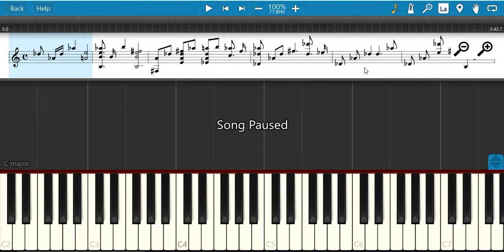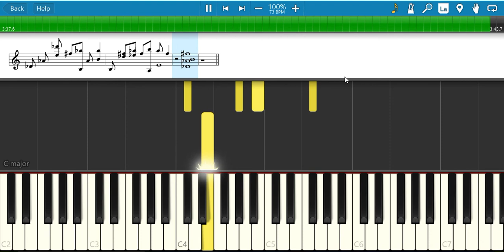Piano Sheet - Forgotten Sorrow (Aion) Ost Cover Tutorial Piano Lesson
Game: Aion
Composer(s): Ryo Kunihiko
Style: Arrangement, Fingerstyle
AutoScroll: Slow | Medium | Fast

+ Forgotten Sorrow  -  Aion

arr. for piano by Xjustamem0ryx Guitar solo arr. by diralark

Guitar   (capo 2), let ringThis is the result of converting the guitar into a piano version.
ini adalah hasil dari konversi guitar diubaah menjadi versi piano.

Piano Sheet, Tutorial, sheet, Melody, rhythm, Melody, music, Instrumen, tabs on screen, notes, cover, Belajar Piano. Lesson, Tab Pro.